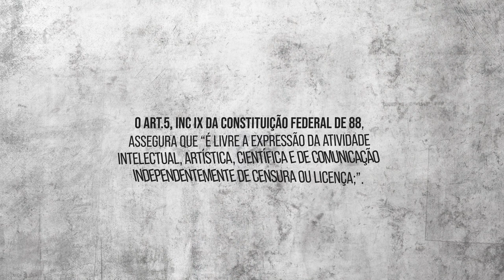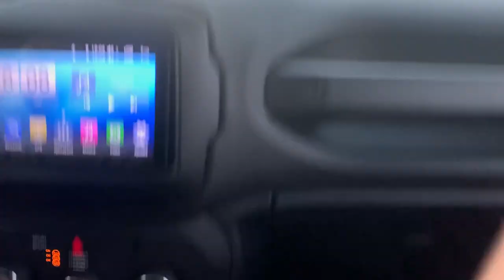DESPROIBA E MEUMUNDOCANN4BICO INDO AO HASHTOUR! PARTE 1